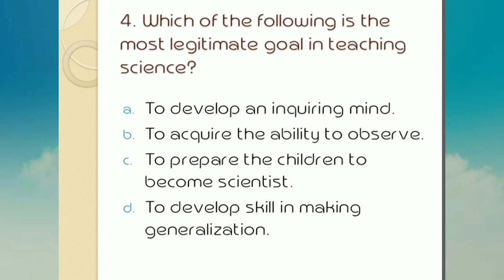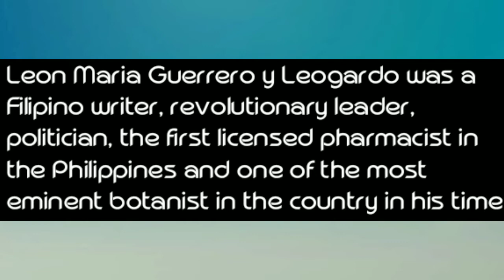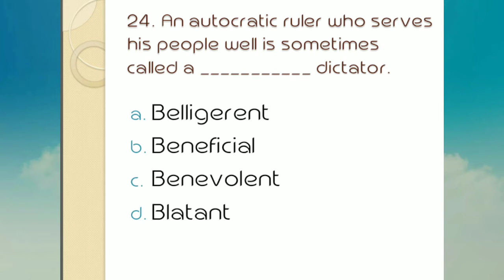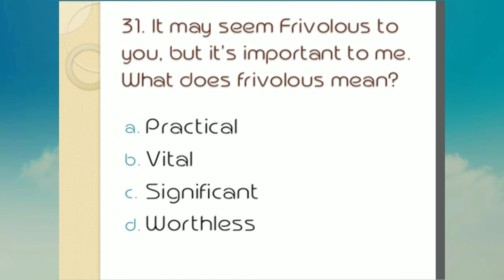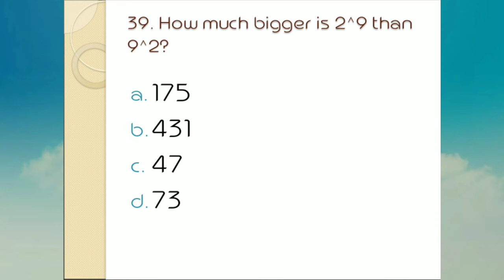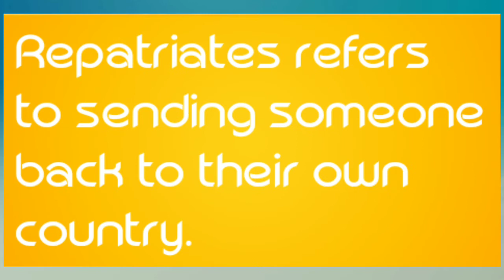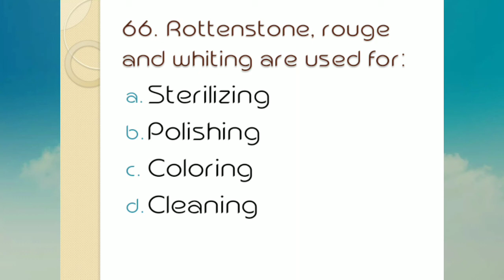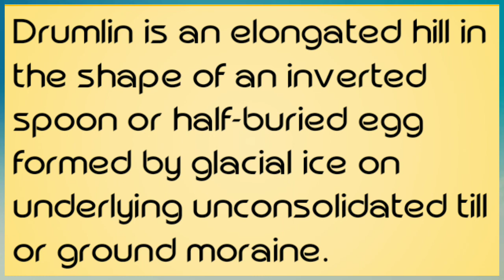LET REVIEWER: GENERAL EDUCATION| FINAL COACHING with EXPLANATIONS/RATIONALIZATIONS: PART 1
This video contains general education questions from the previous board exams. Each question has answer and some items are rationalized. Memorize the answer and familiarize important terms. I hope these questions could help in your board exam. 😊 God bless you future LPTs.

I pray for your success in taking the LET future LPTs. ☺
Claim that you can make it.